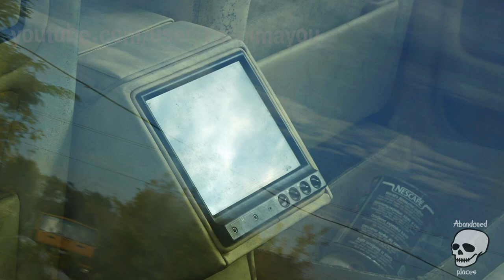10 Most Incredible Abandoned Vehicles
10 Most Incredible Abandoned Vehicles. They were left to die cool rarities found on the territory of the former USSR. "Zhiguli" growing into the ground and landscape or old foreign cars in the courtyards of panel houses in dormitory districts of the cities of the former USSR is a sad but familiar sight. However, there are much sadder stories, when sports cars and limousines from the West, rare for the former Soviet Union, were forgotten and abandoned.

00:00 10 Most Incredible Abandoned Vehicles
00:35 Maserati 3200 GT
02:08 Mercedes-Benz SLS AMG
03:45 Lamborghini Murcielago LP640
04:57 Rolls-Royce Silver Spur II
06:38 Alpine GTA
08:24 Honda NSX
09:46 ЗиЛ-41042
10:56 Replica Porsche 959
12:26 Maybach Zeppelin DS8 Spohn Stromlinie
13:45 BMW 850i